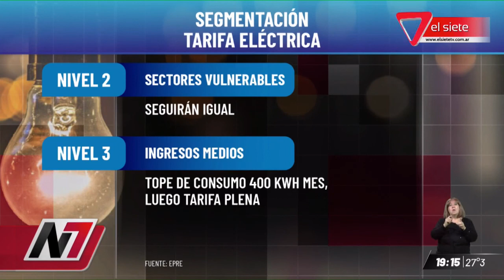RECORTAN SUBSIDIOS ELÉCTRICOS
También en Mendoza se darán según los ingresos familiares